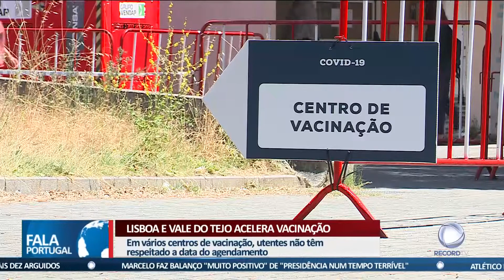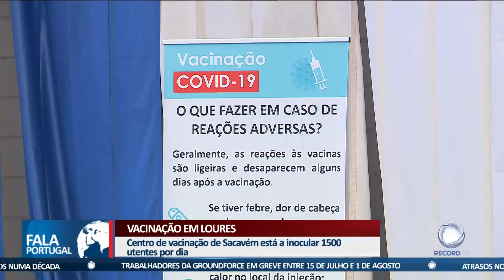Lisboa e Vale do Tejo acelera vacinação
Com a variante Delta a propagar-se e metade da população de Lisboa ainda por vacinar, a ordem na região é para acelerar o processo, numa altura em que se registam faltas de presença em alguns centros.